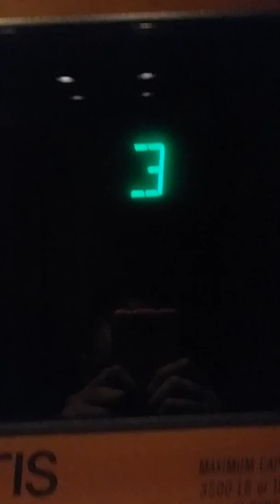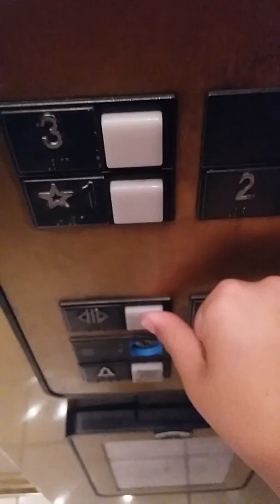Golden 1994 Otis Series 1 Elevator at Von Maur, Yorktown Mall, Lombard, IL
The outside of the elevators are beautiful. The system runs 4 cars in 1. The elevators were added in 1994. That's the same year Von Maur made its debut in my area with the Lombard Store. This store is 24 years old. You should see it on The Express Way along with Yorktown Mall. The Von Maur At The Laurel Park Place Mall In Livonia, Michigan has that Same Type Of Elevator. This Location was once a Wieboldt's which closed in 1987, as the chain filed for bankruptcy. In 2000, JCPenney at Charlestown Mall in St. Charles was converted into a Von Maur. In 2003, the Glenview Location Opened. In the 90s, the surrounding area of Yorktown Mall had a Major Development. Target Greatland opened in October 1996, while AMC Movie Theater opened 2 years later in 1998. It also had an Otis Series 1. This is different from Von Maur. However, at one time, the fan in the elevator was extremely loud. Many people hate that sound, so it was turned off. There is also A Ceiling Mirror, but I didn't do my Reflection. The reason why I didn't do my reflection was because My Mother was in the Elevator that I was riding. There was also a Woman Carrying A Baby In A Stroller in that elevator. This is the second time having visitors in an entire elevator video. The other one was Carson's at Louis Joliet Mall in Joliet. However, I was able to do my reflection of myself in the floor indicator. Otis Series 1 Elevators have a mirror in the Indicator. Von Maur is famous for gold. The stores have pianos. Also, this is my first visit to Von Maur.